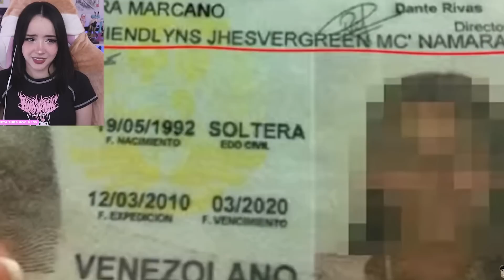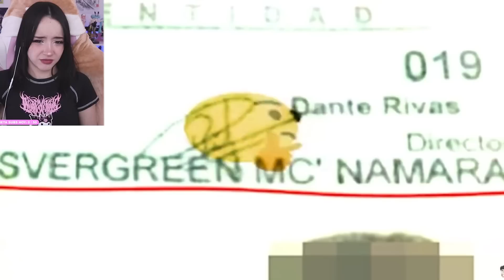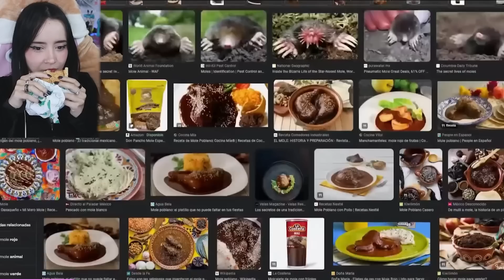LOS MOMENTOS MÁS GRACIOSOS DE ENERO 2023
CHICOS!!! en este video LES HAGO UN PEQUEÑO RESUMEN DE LOS MEJORES MOMENTOS DE ENERO 2023 espero les guste y si es así dejen un comentario, un likesito y suscríbanse, ya que subo videos todos los días . . .